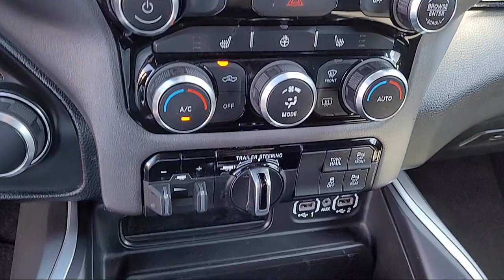2021 Ram 1500 Big Horn/Lone Star Extended Cab Sacramento Roseville Elk Grove Folsom Stockton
2021 Ram 1500 Big Horn/Lone Star Extended Cab Stock Number: P17980B Vin:1C6RREBT9MN709639.